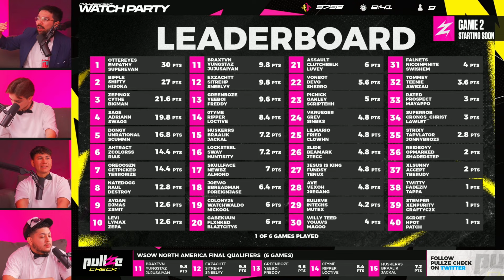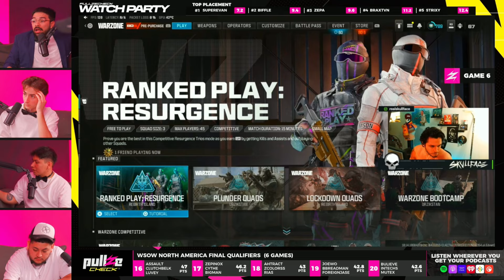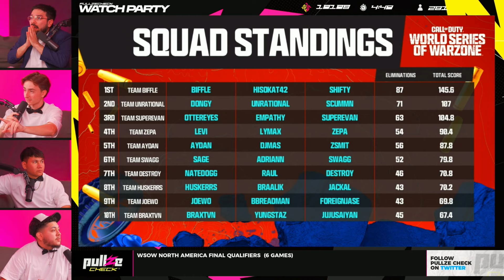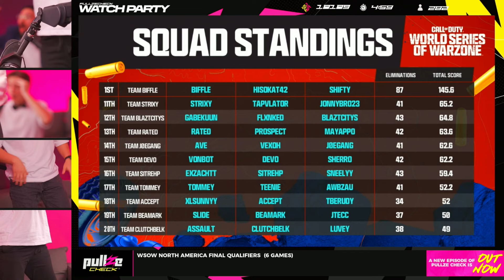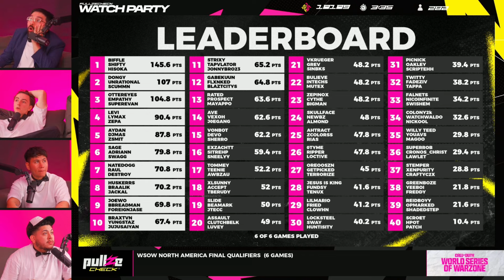WORLD SERIES OF WARZONE (CALL OF DUTY)TOURNAMENT GAMEPLAY- North America Final Qualifiers Games!!!